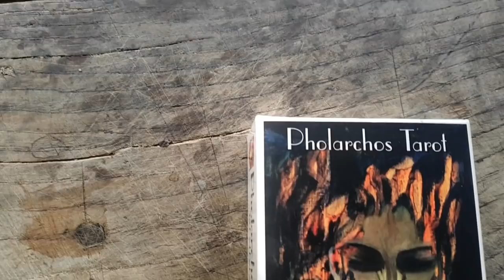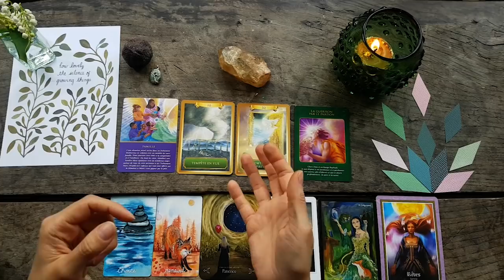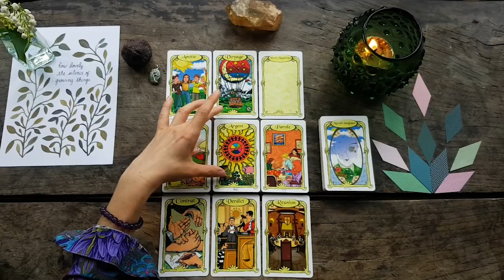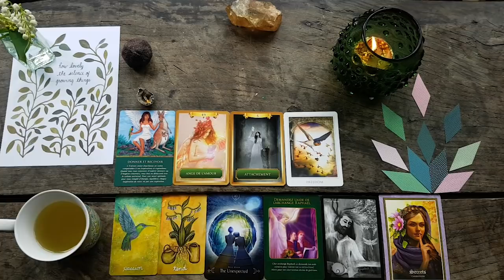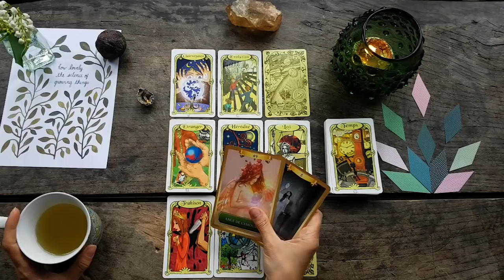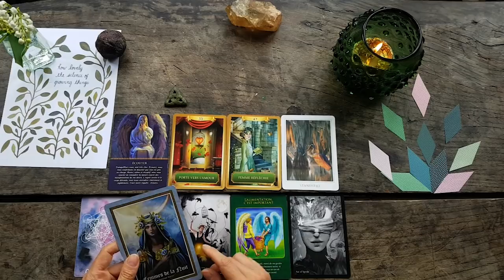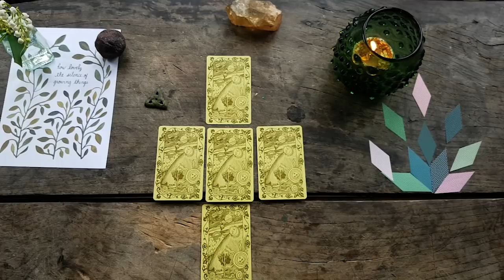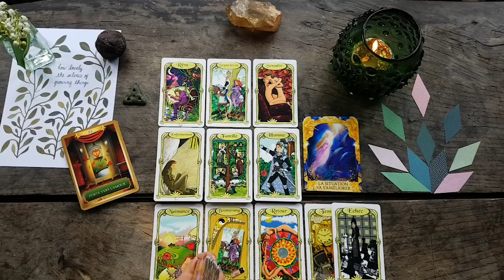🔭 Ce que Mai vous réserve 🤔 ~3 choix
Que va-t-il se passer pour vous en Mai? Je vous propose 3 choix:

1. La fuschite Rubis / arbre de vie: 6:58
2. La géode en cristal de roche : 35:56
3. Le triskel celte: 1:06:16

Merci à toutes et à tous pour vos commentaires que j'adore lire, pour votre soutien et vos likes 😘

➡️ Si vous souhaitez une guidance personnalisée, pour comprendre vos atouts, vos blocages et savoir ce que les mois à venir vous réservent, contactez-moi par mail.➡️ . Je prends 50€ pour une heure de guidance par téléphone, le paiement se fait par Paypal uniquement. Si je ne réponds pas à votre message, c'est que je ne fixe aucun nouveau rdv au moment où vous me contactez. Je réponds quand j'ai des disponibilités à proposer.

➡️ Lien vers ma cagnotte Paypal si vous souhaitez faire un DON pour l'achat de tarots, livres, oracles et bougies (merci beaucoup, n'oubliez pas de me laissez votre adresse mail sur Paypal en commentaire sur Paypal pour que je puisse vous remercier, Paypal ne me communique pas votre adresse mail)

💝😇🌞Marie-Line